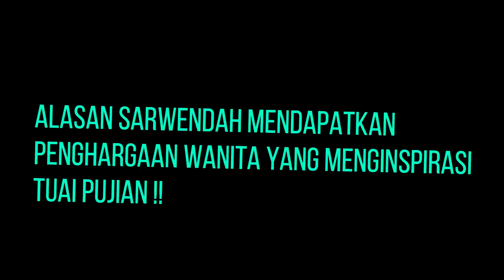HEBAT || Alasan Sarwendah Meraih penghargaan Sebagai Wanita Yang Menginspirasi Tuai Pujian